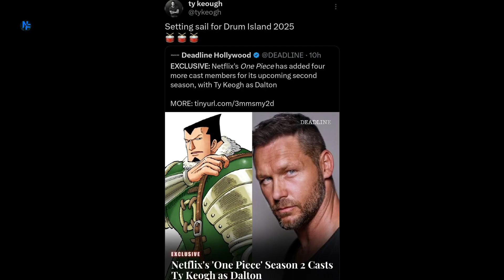Movies and TV Shows News 21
Welcome back to our weekly and Movies and TV Shows news roundup! This week, we have some thrilling updates and announcements from the world of Movies and TV Shows. Tune in to get the latest scoop on:

Share your thoughts and let us know what you're most excited about in the comments below! 🔔

- Saint Young Men Team Demon trailer
- LiSA LiVE is SMiLE ALWAYS - LANDER - | Official Trailer
TV Shows
- I Hear the Sunspots teaser
- Tengu no Daidokoro S02 teaser
- Snowpiercer Final Season Official Trailer